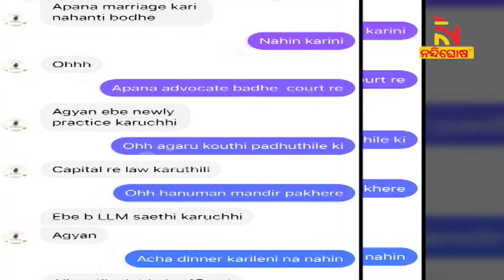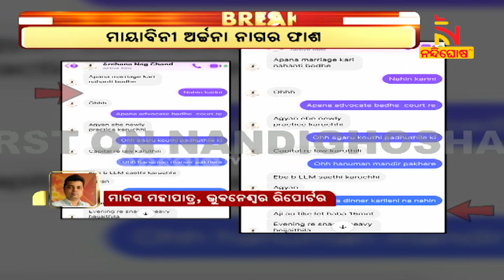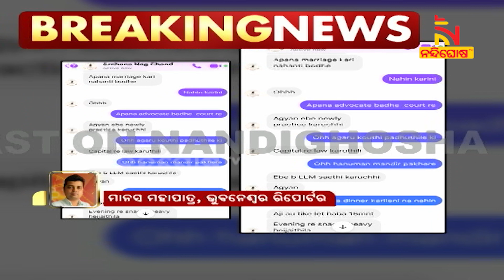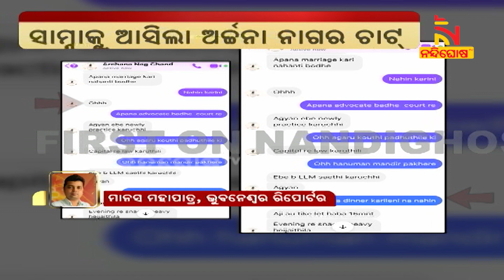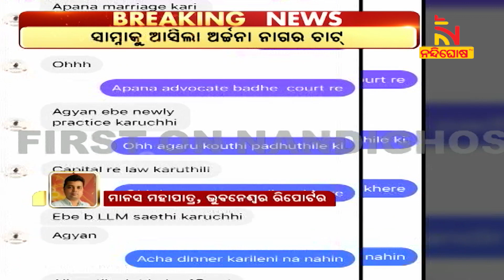ସାମ୍ନାକୁ ଆସିଲା ଅର୍ଚ୍ଚନା ନାଗଙ୍କ ମେସେଜ; ରାଜନେତାଙ୍କୁ ଫଶାଇ ମାଗୁଥିଲା ଟଙ୍କା | NandighoshaTV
ମାୟାବିନୀ ଅର୍ଚ୍ଚନା ନାଗର ଫାଶ ।  ରାତି ଅଧରେ କୋଟିପତିଙ୍କୁ ଅର୍ଚ୍ଚନା ପଠାଉଥିଲା ମେସେଜ । ଭଲ ମନ୍ଦ ପଚାରିବା ଆଳରେ ଫଶାଉଥିଲା  । ନନ୍ଦିଘୋଷ ଟିଭି ହାତରେ ଲାଗିଛି ଚାଟ ବେଳର ସ୍କ୍ରିନ ସଟ । ଜଣେ ରାଜନେତାଙ୍କୁ ଫଶାଇ ଟଙ୍କା ମାଗୁଥିଲା ଅର୍ଚ୍ଚନା  ।

* DishTV Channel No: 1367
* Airtel Digital TV Channel No: 611
* TATASky Channel No: 1779
* hathw@y Channel No: 731
* Ortel Channel No: 707
* Videocon d2h Channel No: 840
* SITI Channel No: 17 & 458
* GTPL Channel No: 719
* SUN Direct Channel No: 667
* Asianet Channel No: 219